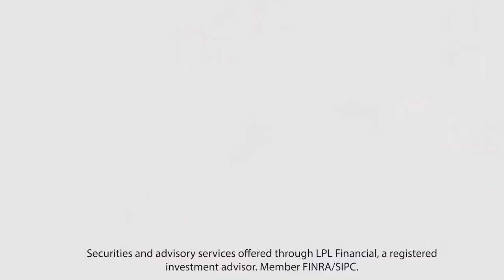Dealing with an Unexpected Retirement.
Retiring earlier than expected isn’t a new phenomenon. Some people are pleasantly surprised to find they are financially ready even earlier than expected. For others, this may be a shock of a lifetime.

No matter your view or take on how you got there you need to take action.

So how can people deal with early or unexpected retirement? First and foremost, stay calm. Second, make a plan.  Let’s get into it!